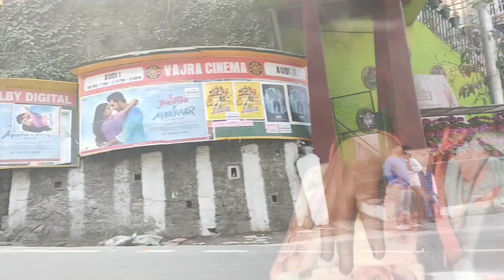ENJOY THE MOUNTAINS WITH US IN SIKKIM | PART 4